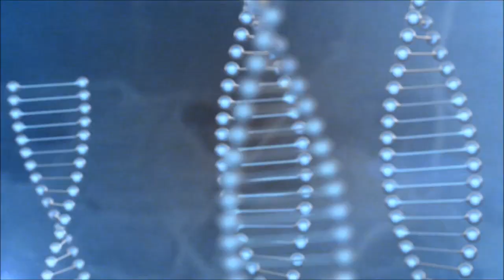PH3 Trainer Discussion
More detail and overview of my PH3 Trainer now out on bodybuilding.com.